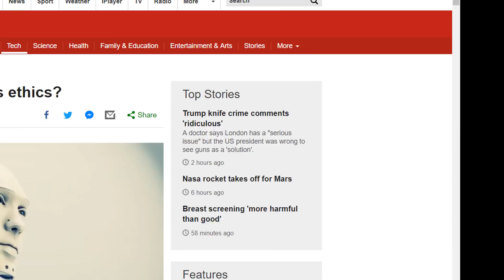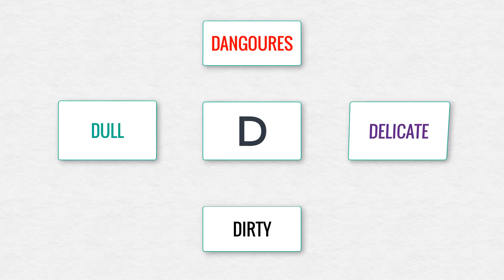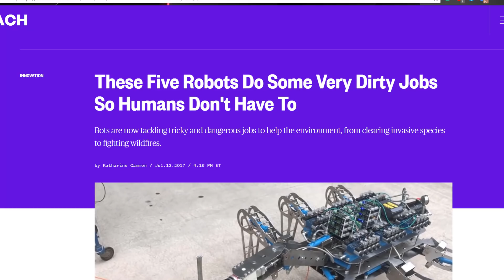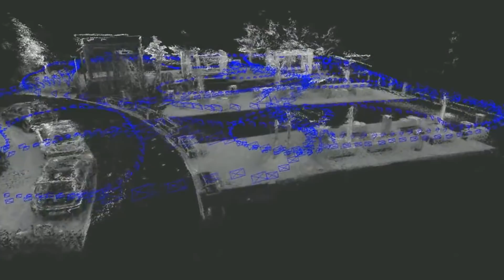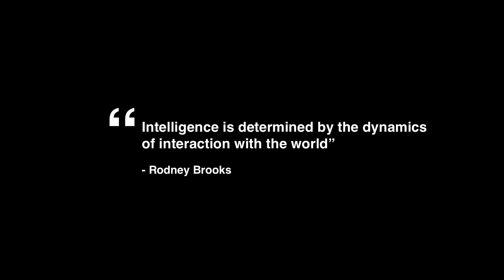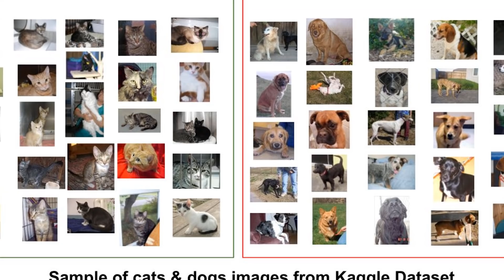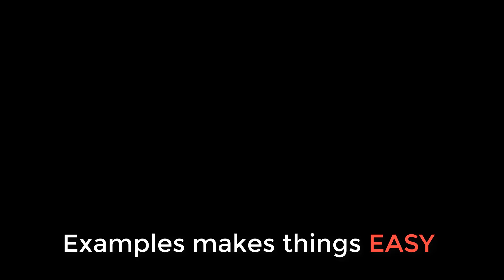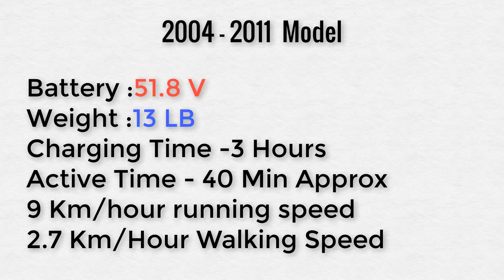What is Robotics Engineering - Boston dynamics,Medical, Da Vinci, Asimo, Nao, Industrial Robots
What is New Generation Robotics?
How Will be Our Future with Robots?
Why we Need Robots?
How do Robots work?
What Separates us from Robots?
Know All About Future of Robots.
What is Robotics Engineering?

Thank you, guys, for listening to me and please share this video to and let me know by commenting down below that what are your views on Robots because of every point of view worth a lot for further Robotics Studies...

Link to the previous video – Top 6 things That Could Destroy the Earth - 2018 – 6th Mass Extinction

Sources